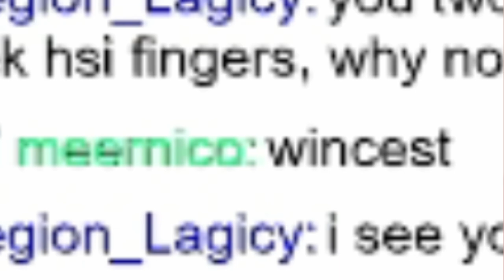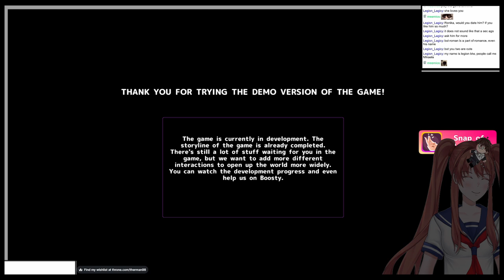THIS IS GETTING CONFUSING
After picking up a ring in the kitchen, RonAI 2.0 and me continue our live inside the MiSide game. but something's fishy is up
This is from the stream "MiSide Demo + Meteora's Mystic Merge" from July 30th 2024
The stream has been archived:
Follow RonAI 2.0 on Twitter:
NOTE:
The thumbnail is partially AI generated